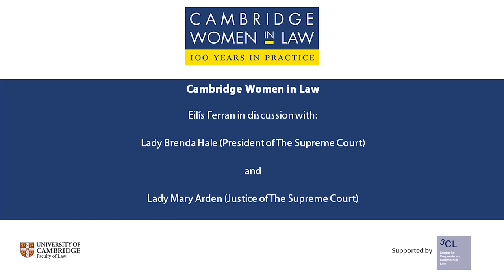Cambridge Women in Law Launch: In discussion with Lady Hale and Lady Arden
Cambridge Women in Law (CWIL) is an exciting new social network of alumnae at the Faculty of Law, University of Cambridge, which features a diverse range of women from all sectors.

CWIL was officially launched on 27 September with an event to mark the centenary of the passing of the Sex Disqualification (Removal) Act 1919, when women were finally allowed to practise. The aim of the event, which coincided with the Cambridge Alumni Festival, was to celebrate the contribution of Law alumnae into legal practice and to the wider world. The Faculty also hosted an exhibition of the much heralded First 100 Years Project

The event was divided into three parts: The first was a panel focusing on issues facing women in practice.  Second there was a panel which was oriented around women who have had an impact on the world outside practice, such as in the field of public policy.  Finally, there was a discussion with UK Supreme Court Justices Lady Hale and Lady Arden.  Equality and diversity were key discussion themes throughout.

For more information and to sign up to the CWIL mailing list to receive information about future news and events, or get in touch with the Faculty Development Officer Clare Gordon .